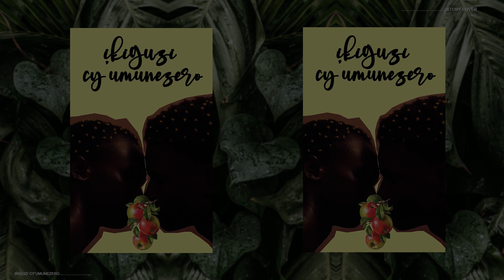Ikiguzi Cy'umunezero - Season 01, Episode 11